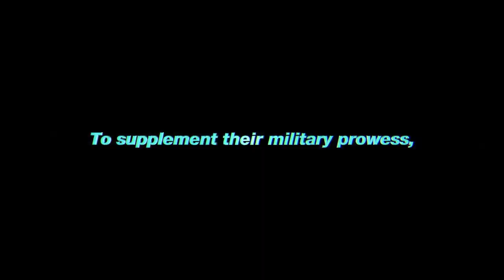TOP 6 Recommended Mobile Game for JUNE 2021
00:18 EOS RED (SEA Version)

01:33 Final Fantasy 7 Ever Crisis (CBT)

02:49 Sword Art Online: Blackswordman Ace

03:45 Ni No Kuni Crossworld

05:14 Devil may cry: Peak of combat

06:29 PUBG New State (Alpha Test)